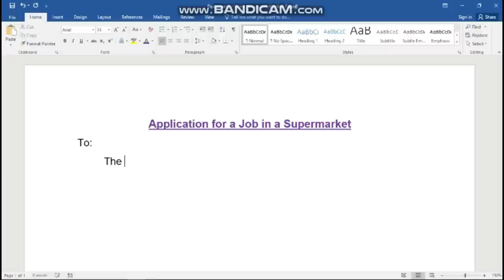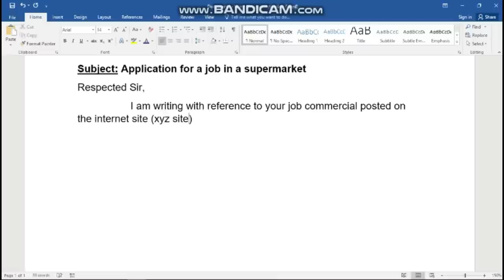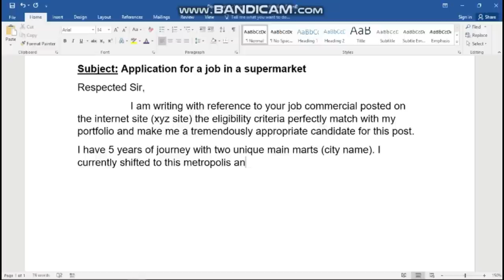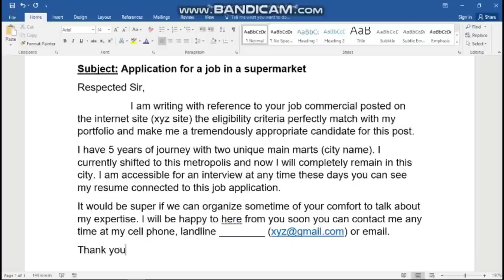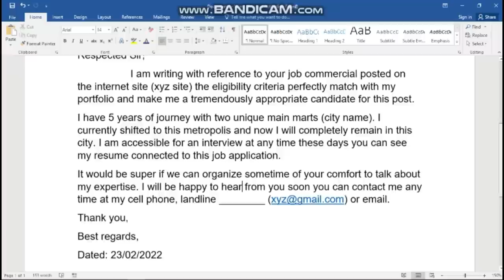How to Write An Application for a Job in a Supermarket | job application letter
Today in this video I will teach you how to write an application for a job in a supermarket this is an application letter for a job.